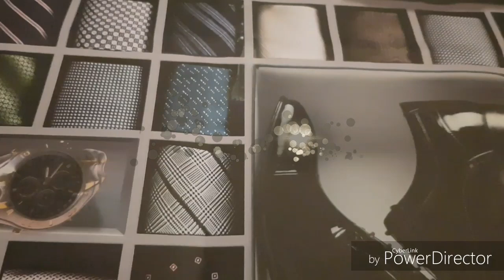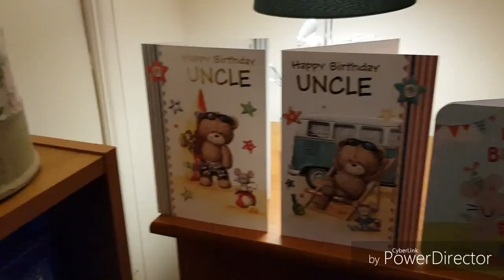My Birthday 2019 x